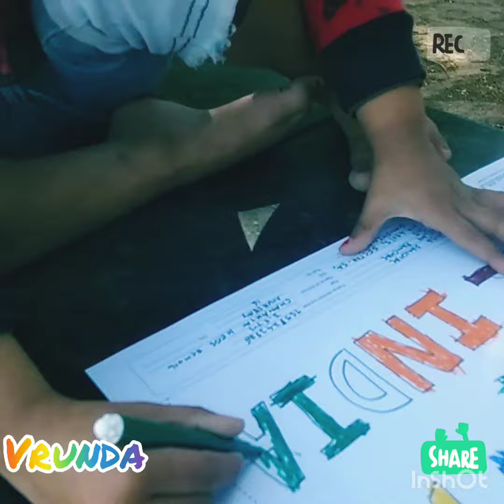Little girl draw amazing picture of republic day of india in competition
In this video you can see Little girl draw a picture in competition...